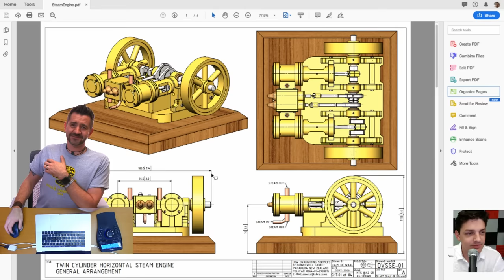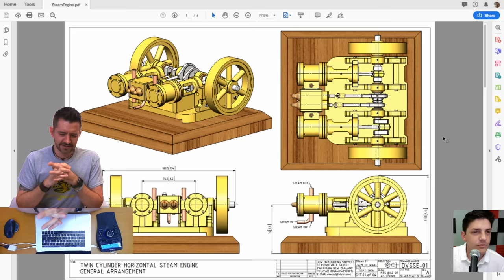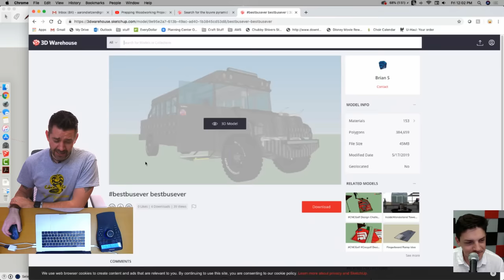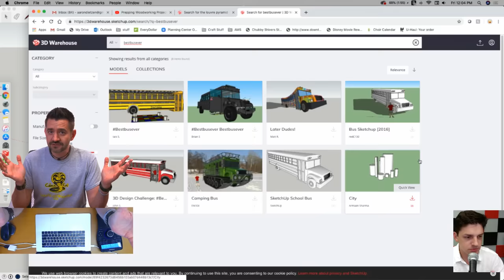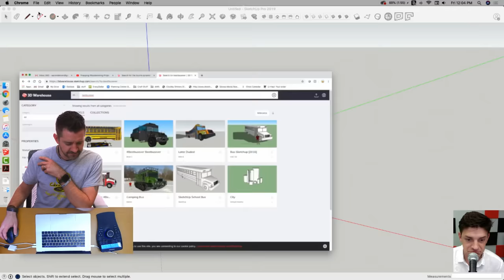Modeling a Steam Engine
Choo choo! Take a ride with us as we live mode a steam engine in SketchUp.

 Extensions used: